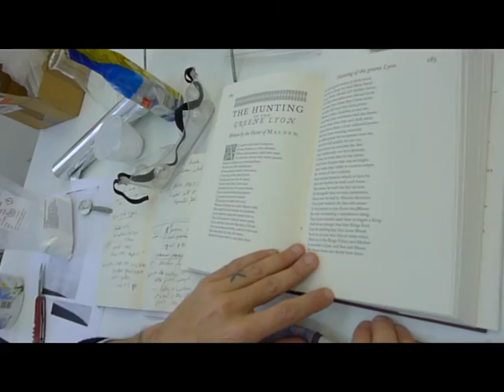Dissolution workshop martin howse technoshamanism berlin /2016